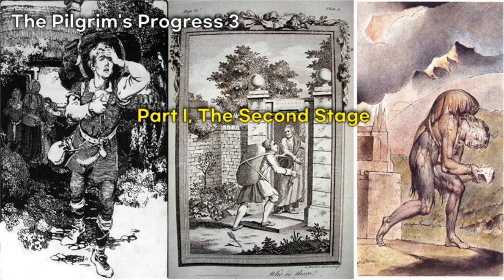🎧천로역정 영어듣기 3, 존 번연 | 영어오디오북,원어민발음, 자막기능사용(cc),5분듣기 타임스탬프,Part I, The Second Stage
*5분듣기
05:00
10:00
15:00
20:00
25:00

성경 다음으로 많이 팔린책
천로역정